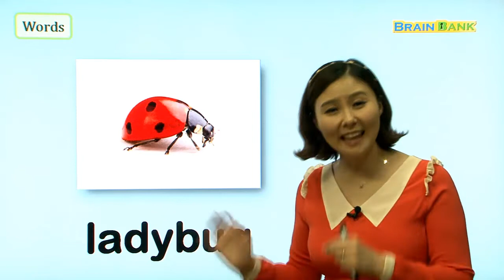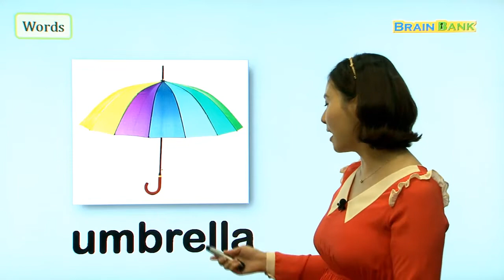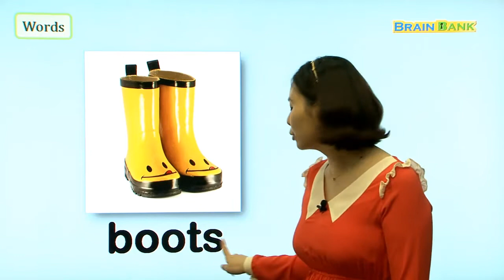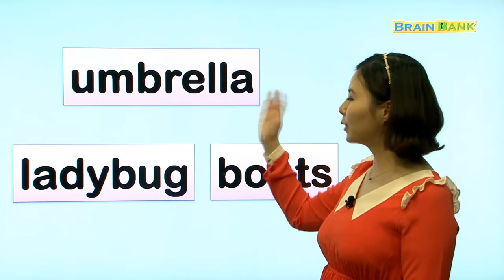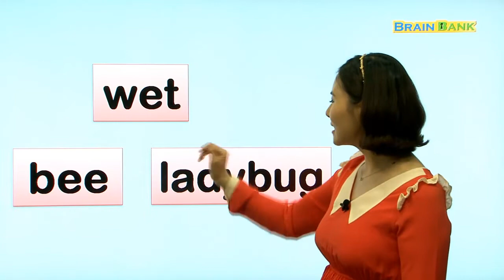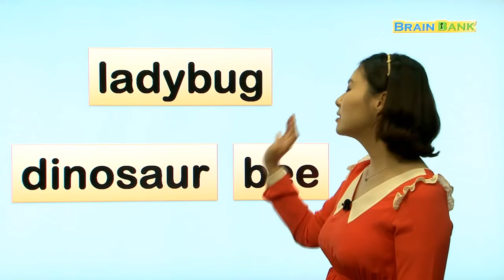엄마와 함께하는 영어공부 [ Brain Bank GK Social studies ] 13. A Rainy Day L-01. 니콜샘 강의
💓 네이버 도치맘카페 브레인뱅크/이지스토리하우스 프로젝트
브레인뱅크를 동료 어린이참여자들과 같이 학습하고 전문적인 피드백도 받아보세요.
이미 프로젝트에서 참여해서 좋은 성과를 올리고 있는 친구들의 모습도 미리 살펴보시기 바랍니다.
혼자 학습하기 힘든 것도 친구들과 같이 학습하다보면 어느새 미국교과서를 재미있게 학습하고 있는 자신을 발견하게 됩니다. 홈스쿨링과 그룹 스터디의 장점만을 모은 "네이버도치맘카폐'에서 친구들과 함께 재미있게 미국교과서를 학습해보시기 바랍니다.
또한 스토리는 좋아하지만 혼자서 학습하는 것은 어렵지 않았나요?
공동으로 영어 세계명작 스토리를 학습하고 영상도 같이 만들어가는 재미있는 프로젝트에 가입해서 다른 참여자들과 같이 스토리도 읽고 영어도 학습해보세요.
브레인뱅크와 스토리를 같이 학습할 수 있는 국내 유일의 그룹 스터디 프로젝트에 지금 가입하고 시작해보세요!
최고의 논픽션 교재 브레인뱅크

13 A Rainy Day
Subjects 의복 Clothing
                 색깔 Colors
                 동물 Animals
                 곤충 Insects
Sight Word   my

비가 오는 날이면 비에 젖지 않기 위해서 우산을 쓰고 장화를 신고 비옷을 입고 외출을 하지요! 우산과 장화가 내가 좋아하는 동물 모양이라면 어떨까요? 비 오는 날도 너무나 신나겠죠? 책 속에 친구들이 어떤 동물 모양의 우산을 쓰고 비 옷을 입고 있는지 함께 알아 봅시다!

Key Sentences :
It was a rainy day. 비가 오는 날이었어요.
A frog came to school. 개구리 한 마리가 학교에 왔어요.
Umbrellas, coats, and boots help us stay dry. 우산과 비옷, 장화는 우리가 비에 젖지 않게 해준답니다.
What other animals came to school on a rainy day?
비 오는 날 학교에 찾아 온 다른 동물들은 또 누가 있을까요?